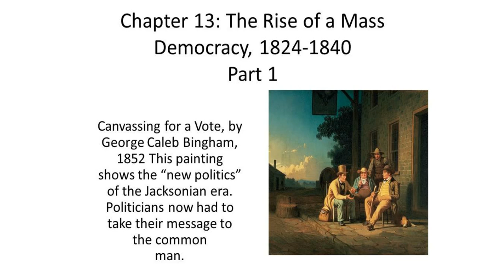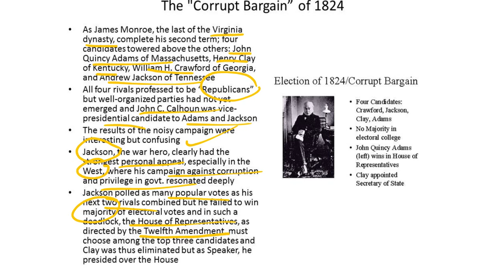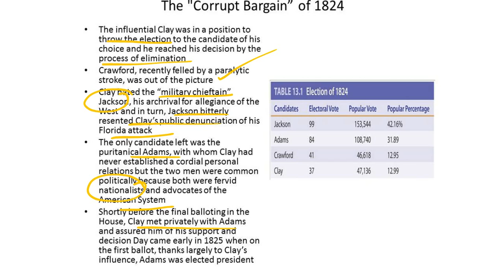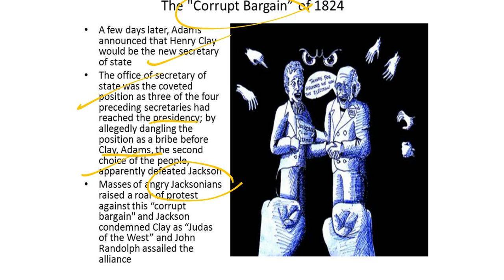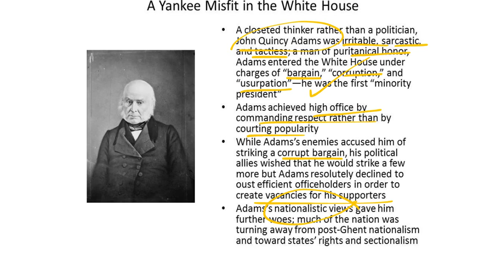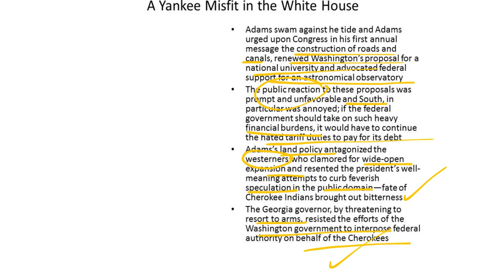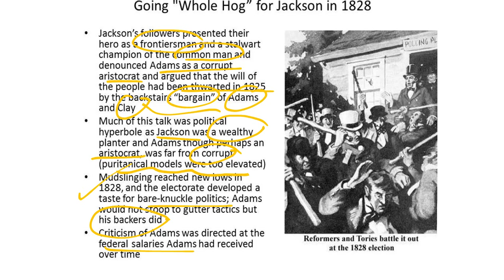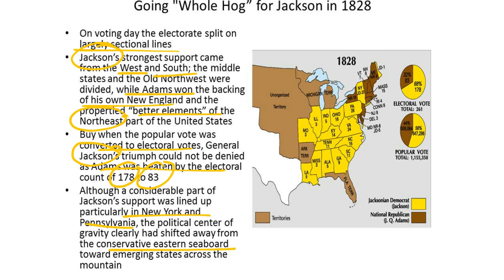Mrs. Feighery's TAP Video #1 Chapter 13 The Rise of a Mass Democracy